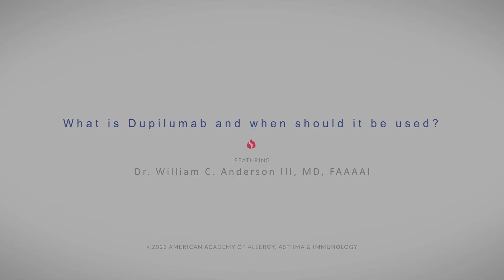What is Dupilumab and when should it be used?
Find out from Dr. William C. Anderson III, MD, FAAAAI, about Dupilumab and the best uses.